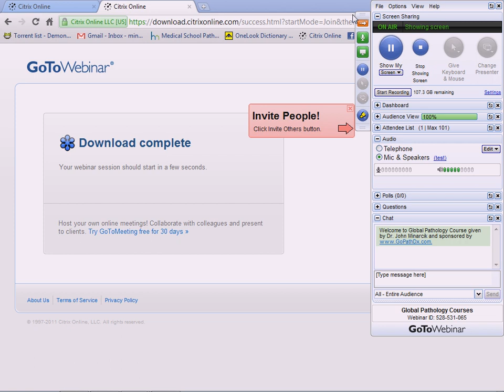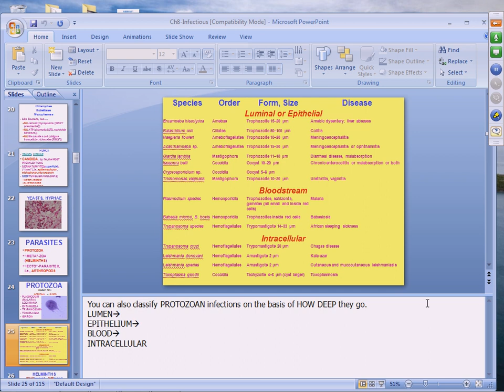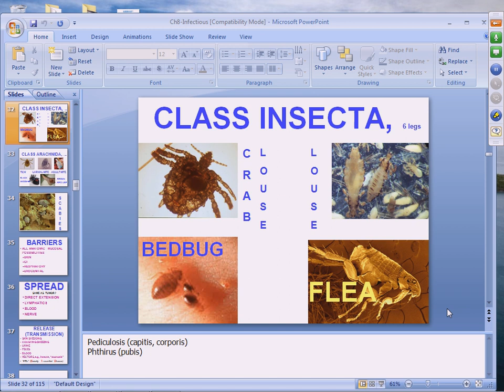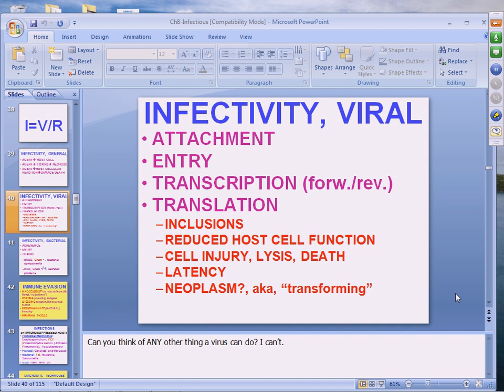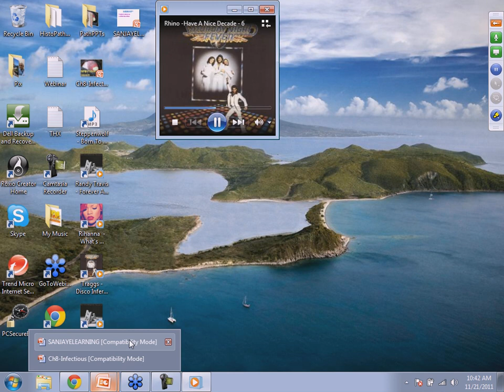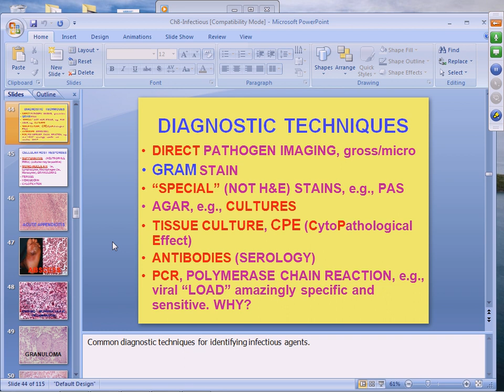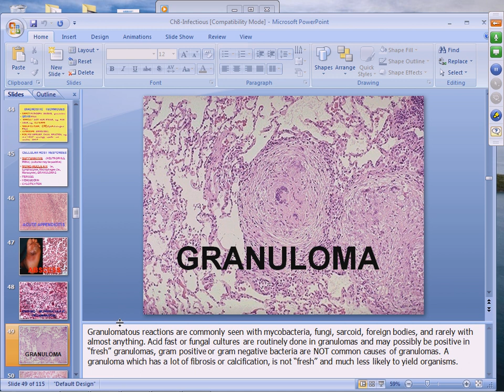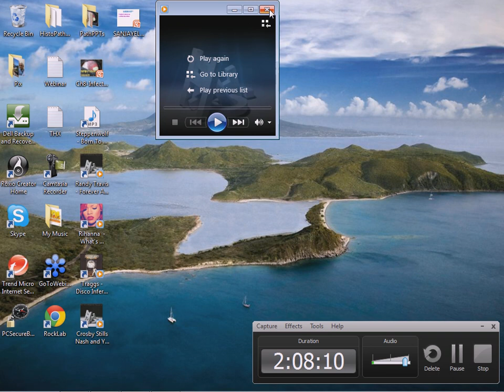Medical School Pathology 2012 Session 021 Infectious II.mp4